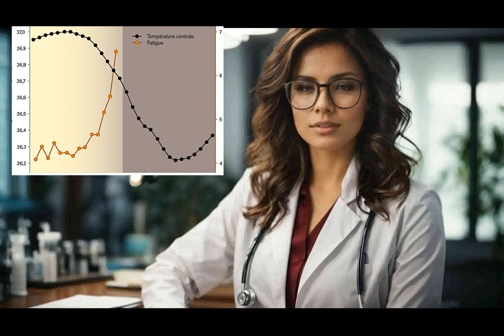cas clinique fièvre typhoïde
Fièvre Après un Voyage au Maroc : Comprendre et Prévenir

Bienvenue sur notre chaîne médicale ! Dans cette vidéo, nous allons explorer un cas clinique intrigant : un homme de 25 ans qui consulte après son retour d'un voyage de noces au Maroc, présentant une fièvre, des céphalées intenses, une altération de l'état général, des douleurs abdominales, de la constipation, et même des épistaxis.

Voici ce que nous allons aborder :

Le Diagnostic Prioritaire : Découvrez le diagnostic prioritaire que nous évoquons en nous basant sur les symptômes et les éléments clés de l'anamnèse.
Examens Complémentaires : Quels examens complémentaires sont nécessaires pour confirmer le diagnostic ?
Traitement Proposé : Une fois le diagnostic confirmé, quel traitement est proposé pour cette maladie ?
Prévention : Comment cette maladie aurait-elle pu être prévenue chez ce patient ? Découvrez les mesures préventives à prendre avant de voyager.
Épidémiologie : Plongez dans l'épidémiologie de cette pathologie pour comprendre où et comment elle se propage.
Que vous soyez un voyageur fréquent, un professionnel de la santé ou simplement curieux de connaître les risques médicaux liés aux voyages, cette vidéo vous fournira des informations essentielles sur la fièvre après un voyage au Maroc et comment la prévenir.

Fièvre du Voyageur
Voyage au Maroc
Maladies Infectieuses
Cas Clinique
Altération de l'État Général
Prévention des Maladies
Médecine de Voyage
Santé en Voyage
Épidémiologie des Maladies Infectieuses